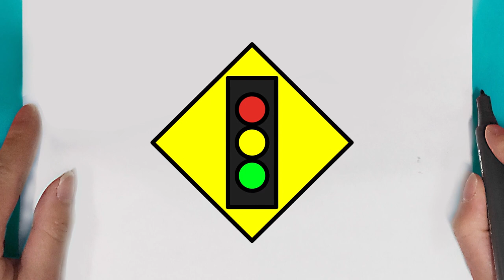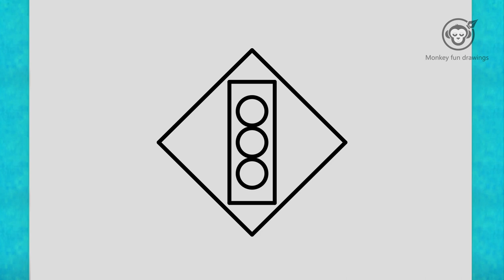How to draw Traffic lights easy for beginners drawing Traffic lights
Learn How to draw Traffic lights  for  beginners easy and step by step. Traffic lights  drawing tutorial. Draw this Traffic lights  by following this drawing lesson.